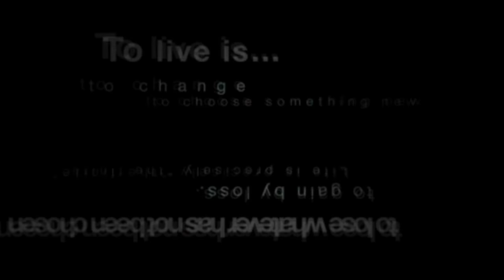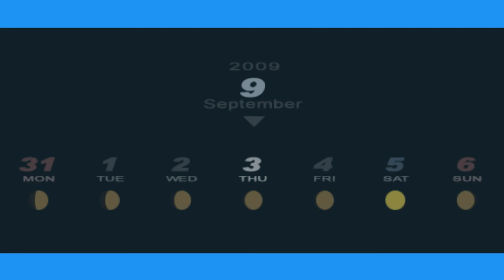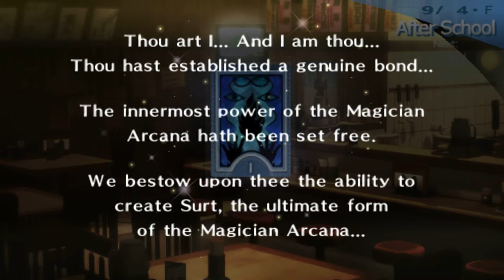Jajko Kenjiego | Persona 3 Portable [HARD] #63